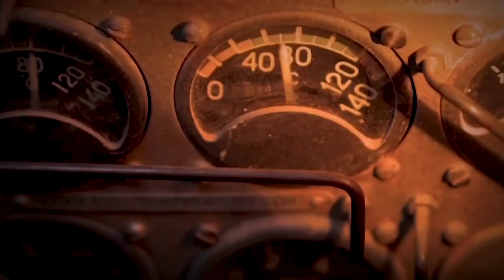Tribute to Indian Army | ft.KGF Chapter 2,Uri......